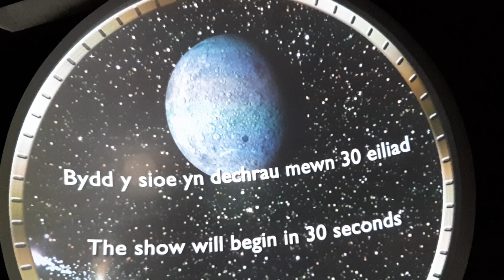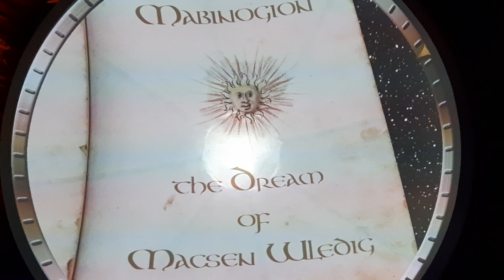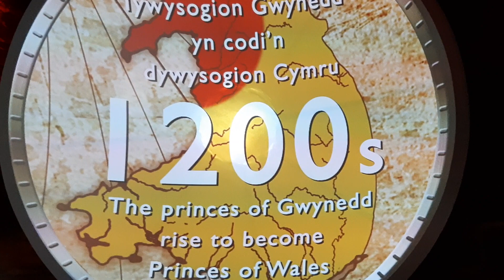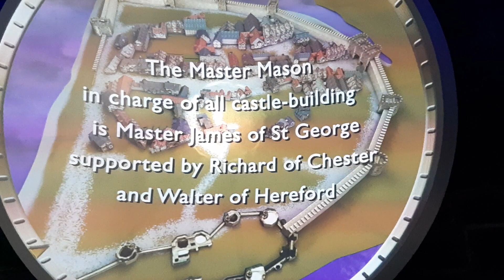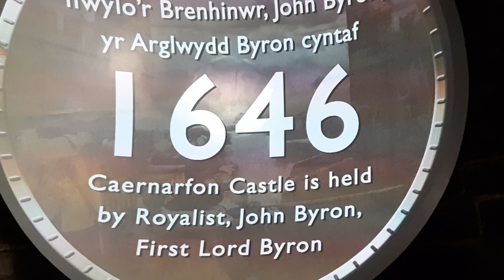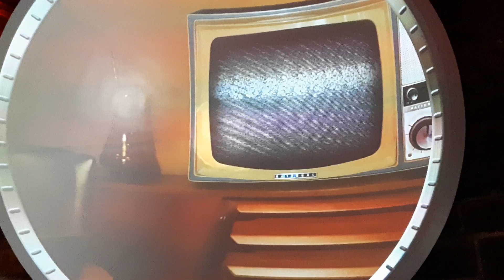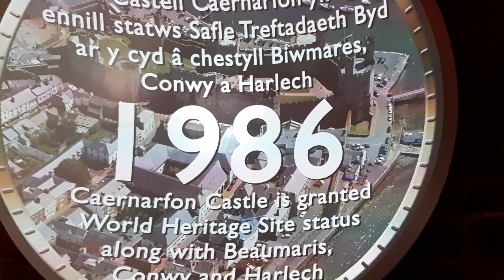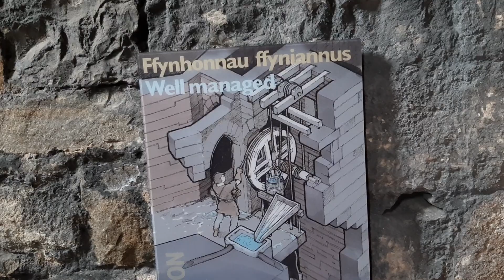Caernarfon Castle 🏰 (2)Zamek Caernarfon 🏴󠁧󠁢󠁷󠁬󠁳󠁿⬇️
Zamek w Caernarfon jest obarczony historyczną obietnicą Od roku 1284 każdy pierworodny syn królewski zanim obją tron w Londynie otrzymuje tytuł księcia Walii 🏴󠁧󠁢󠁷󠁬󠁳󠁿
Wszystkie uroczystości odbywają się tu na zamku
 Tak też było w 1969 roku gdy Książę Karol  Muntbatten -Windsor otrzymał swój tytuł  Mały fragment tej uroczystości widzimy na filmie z zamkowego kina
Jest to tylko mój bardzo krótki rys historyczny
Nie wchodziłem w szczegóły ale zachęcam do odszukania więcej informacji na temat Zamku Caernarfon
🏰Dziękuję ze dotrfaliscie aż do teraz 🤗👍